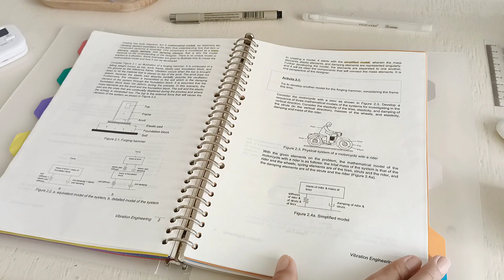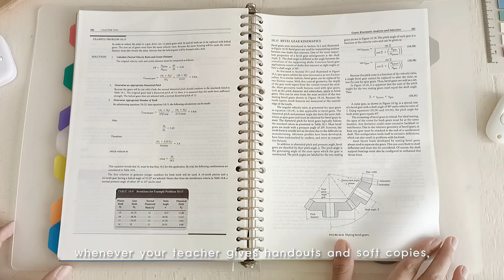📋 college notes flip through + note-taking tips ✨ engineering student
Here are my notes from 3rd year (including some 2nd year subjects) in Mechanical Engineering. 🤗✨

Thank you, KingPen for asking me to do this video. 😊

It's never too late to be productive today! 🌻

sc | 1035